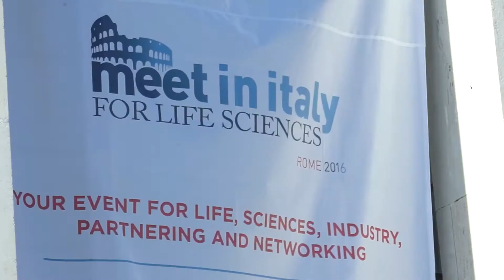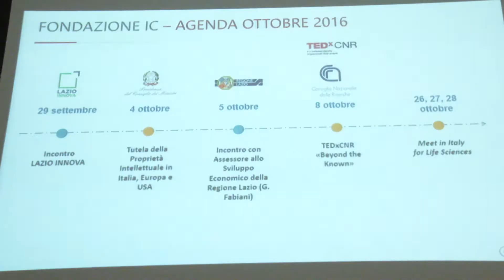Un anno da... Fondazione ItaliaCamp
Un anno intenso di attività e contenuti per la nostra Fondazione!
In questo video un riassunto di quanto fatto, consapevoli che il 2017 sarà ancora piè intenso e ricco